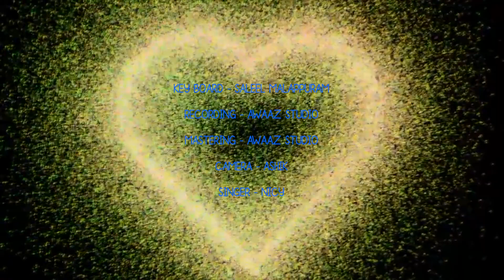Tere Mere Sapne | Guide | Mohammed Rafi| Unplugged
This is a cover version of the Evergreen Hindi song TereMereSapne .from the movie Guide @Nicy'S Vocals

Vocal: Nicy Shameer
Studio : Awaaz studio Abu dhabi